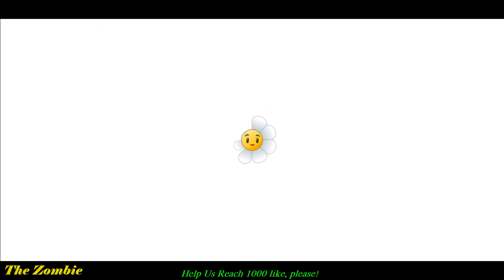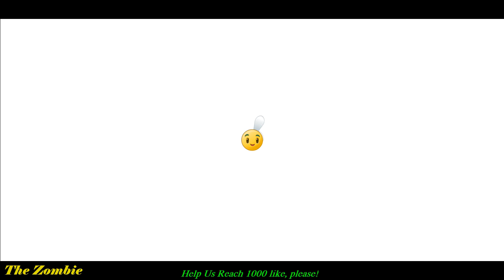Plants vs Zombies 2 - Super Chomper vs Fume Shroom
Plants vs. Zombies 2 (Mod Money)

"As beautifully presented as it is absorbing to play: 8.7 out of 10." – ign.com

100 Million Downloads – This app has received more than 100 million overall downloads.

Winner: Best Mobile Game at E3 – Game Informer
Winner: Best Mobile Game 2013 – Mashable
Winner: Game of the Year 2013 – Slide to Play